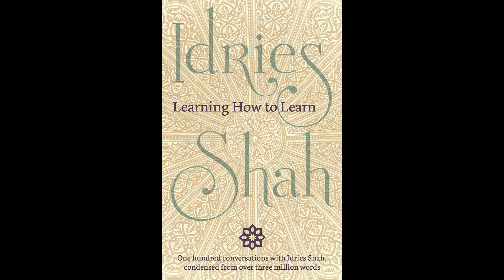22 Sufis and Scholars